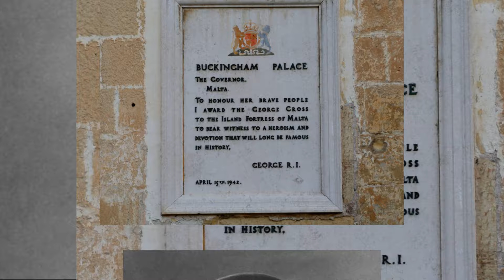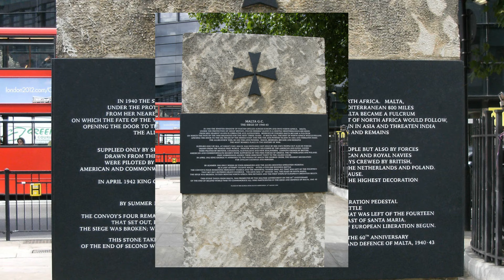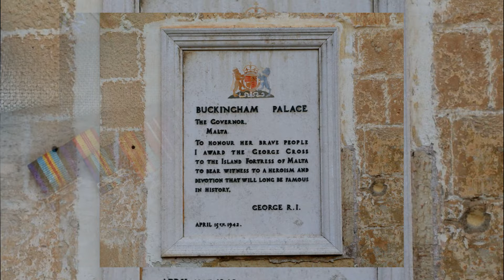ROYALS IN SHOCK! THE DUCHESS OF SOPHIE SUFFERS A LOUD BLOW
An unexpected moment during Sophie, Duchess of Edinburgh’s recent visit to Malta has gone viral, sparking debate across social media platforms. Sophie and her husband, Prince Edward, were on an official visit to the Mediterranean island this week when an apparent slip-up occurred during their interaction with Malta's Prime Minister, Robert Abela, and his wife, Lydia Abela.

What was supposed to be a diplomatic gesture of goodwill turned into an awkward viral moment when Sophie seemed to unintentionally snub the Maltese leader. While posing for a photo, the prime minister extended his hand to greet her, but the Duchess appeared not to notice, resulting in a brief but uncomfortable few seconds.

A clip of the interaction quickly spread across social media, gaining attention on X (formerly known as Twitter). The video, which was viewed nearly 110,000 times and liked over 1,000 times, shows Prime Minister Robert Abela offering his hand to Sophie, who appears distracted and unaware of the gesture.

Social media users didn’t hesitate to weigh in on the situation, with some humorously pointing out the awkwardness, while others were more critical of Sophie’s apparent lapse in attention. One user’s caption read:

"MUST-WATCH: Sophie completely snubbing the Prime Minister of Malta! If THIS is the best diplomat the U.K. has to offer, they're in serious trouble ... not exactly the sharpest knife in the drawer, is she?"

The video, slowed down for emphasis, shows Abela extending his hand across Prince Edward toward Sophie. The duchess, who appears to be looking into the distance, doesn’t notice the outstretched hand immediately. After a few uncomfortable seconds, Abela steps slightly closer in an attempt to get her attention. It’s clear from the footage that there was no intentional snub, as Sophie did eventually shake his hand once she realized the situation.

The incident was a brief, somewhat embarrassing hiccup in what was otherwise a successful trip to Malta for the Duke and Duchess of Edinburgh. The royal couple was in the country to celebrate the 60th anniversary of Malta’s independence from British rule, a significant milestone for the island nation.

Malta, located between Italy and North Africa, holds special significance for the British royal family. Queen Elizabeth II and Prince Philip lived there between 1949 and 1951, during the time when Philip served as a Royal Navy officer. Villa Guardamangia, their former residence in Malta, was one of the key stops on Sophie and Edward’s visit.

The Duke and Duchess also paid tribute to the bravery of the Maltese people during World War II. The island endured relentless aerial bombardments from the Luftwaffe and the Italian Air Force. In recognition of their courage and resilience, King George VI awarded the George Cross to the people of Malta in 1942. The royal couple commemorated this legacy by casting a wreath into Valletta harbor, a poignant reminder of Malta’s wartime sacrifices.

The viral clip sparked considerable conversation on social media, with opinions ranging from sympathy for Sophie to criticisms of her diplomatic skills. Many viewers speculated that Sophie was simply distracted and did not intentionally ignore Prime Minister Abela. Some pointed out that diplomatic events can be overwhelming and such misunderstandings can happen, especially with the pressures of formal engagements and media attention.

Supporters of the Duchess were quick to defend her, with some noting the royal couple's long-standing commitment to diplomatic relations and charity work. One user wrote:

"People need to give Sophie a break. She clearly didn’t mean to ignore the PM. It’s easy to get distracted during these events. Let’s focus on the good work she and Edward are doing in Malta."